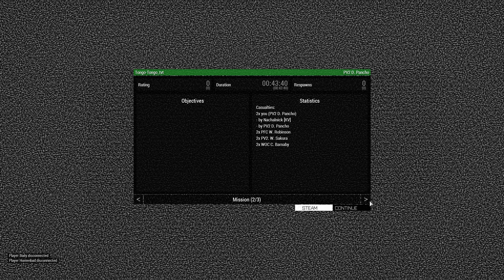CJTF-HOA Assualt - American Operators failed || PvP Game-play || ArmA3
Combined Joint Task Force – Horn of Africa (CJTF-HOA) conducting an operation against an ISIS stronghold in NorthWest Africa.
This was a PvP multiplayer event with members from the 11th Airborne ArmA3 Gamer Community and our Russian friends with their respective unit.